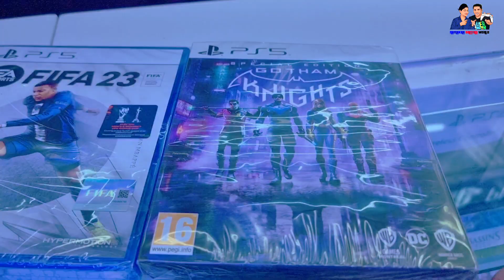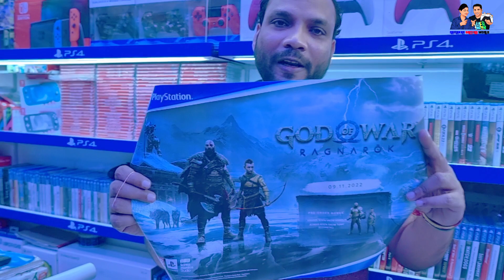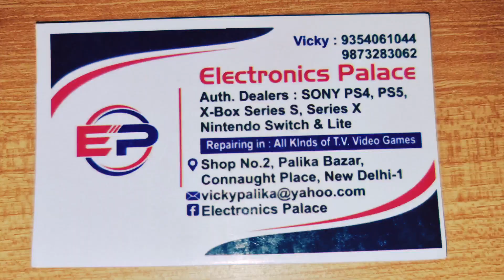Huge Discounts on Gotham Knights & FIFA 23 | Gaming Vlog Palika Bazar, CP Delhi